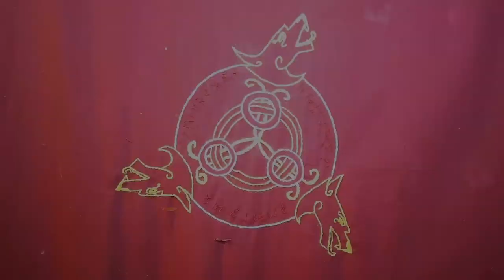Vikings at UK Games Expo 2022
2022 UK Games Expo NEC Birmingham.